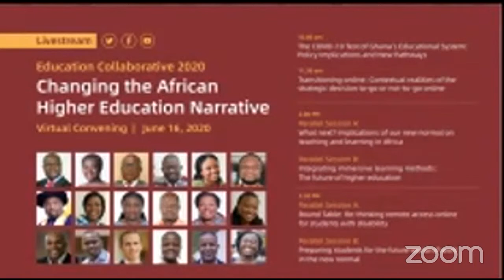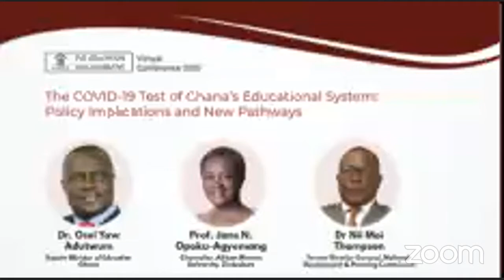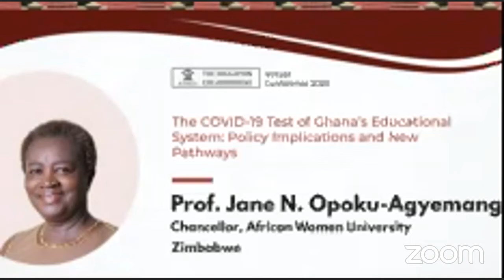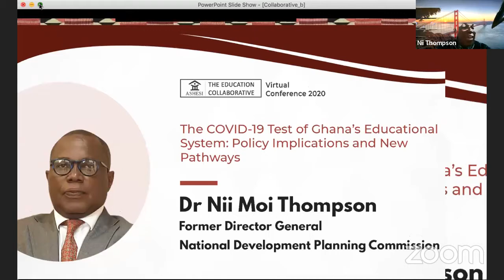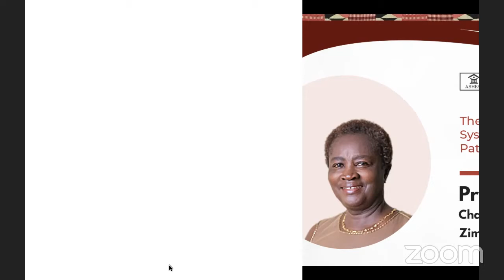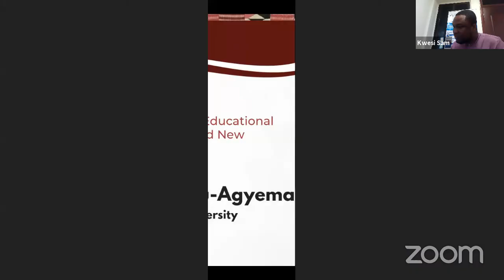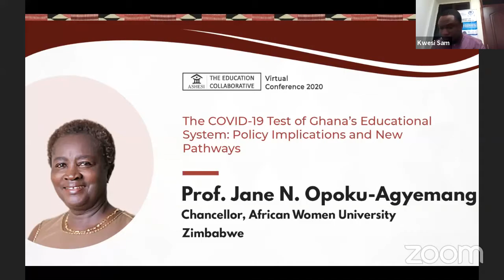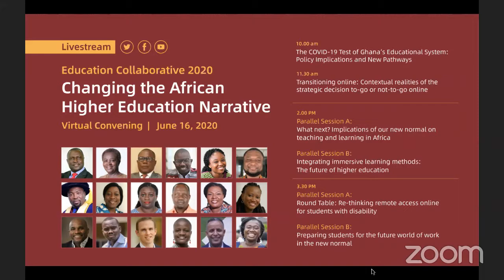Education Collaborative at Ashesi: 2020 Virtual Conference (Stakeholder Panel)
A convening for African higher education stakeholders, leaders and practitioners. Our 2020 online convening focuses on insights and strategies for effective teaching and learning even through the COVID-19 pandemic.